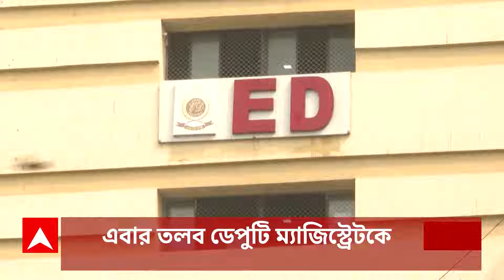Sandeshkhali Protest: সন্দেশখালিতে লাঠি হাতে বিক্ষোভ, থানার দিকে মিছিল মহিলাদের। ABP Ananda Live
Sandeshkhali Incident: সন্দেশখালিতে উলটপুরাণ। শেখ শাহজাহান ঘনিষ্ঠ তৃণমূলের অঞ্চল সভাপতিকে মারধর, হাসপাতালে নিয়ে যেতে বাধা, অভিযোগ শাসক বিধায়কের। প্রতিরোধের মুখে চম্পট তৃণমূল কর্মীদের।

Sandeshkhali Protest: রাস্তা কেটে, পানীয় জলের পাইপ বন্ধ করে এলাকায় নোনা জলের ভেড়ির রমরমা। শুকিয়েছে চোখের জল, ফুঁসছে সন্দেশখালি।

Sandeshkhali Chaos: হামলার ঘটনায় তিনটি FIR দায়ের। স্বতঃপ্রণোদিত মামলা রুজু পুলিশের। কয়েকজন পুলিশকর্মী আহত বলে দাবি। গ্রামবাসীদের অভিযোগের পর ১ তৃণমূল কর্মী গ্রেফতার।

MGNREGA Scam: একশো দিনের কাজে দুর্নীতির অভিযোগে এবার মুর্শিদাবাদে কর্মরত ডেপুটি ম্যাজিস্ট্রেটকে তলব ইডি-র। আসতে বলা হল আগামী সপ্তাহে। কাল বহিষ্কৃত পঞ্চায়েত
আধিকারিককে তলব।

Primary Recruitment Scam: প্রাথমিকে নিয়োগ দুর্নীতি মামলায় তৃণমূলের জেলা পরিষদ সদস্যকে তলব সিবিআইয়ের দক্ষিণ ২৪ পরগনা জেলা পরিষদ সদস্য জ্ঞানানন্দ সামন্তকে আজই নিজাম প্যালেসে হাজিরার নির্দেশ।

State Budget: আজ রাজ্য বাজেট। ভোটের আগে সাধারণ মানুষের সুরাহায় থাকবে কী ঘোষণা? কোন কোন প্রকল্পে বাড়বে বরাদ্দ? বিধানসভা থেকে সরাসরি সম্প্রচার এবিপি আনন্দে, দেখুন দুপুর তিনটেয়।